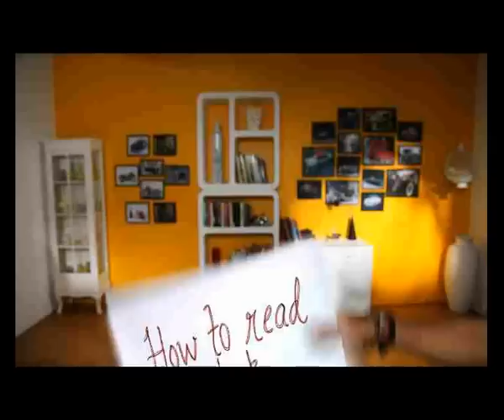MTS A Faster World - How to read a book in 2 minutes!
How do you read a book in 2 minutes? Enter A Faster World to know how!